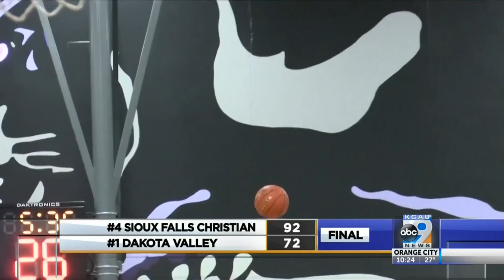High School Basketball 1-28-2021